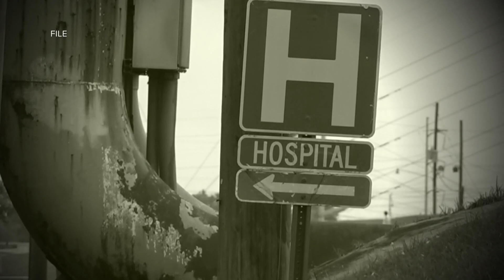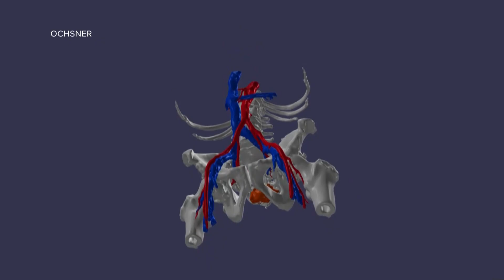Virtual reality transforms surgery, giving patients a new chance on life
Cutting-edge technology saves a Northshore deputy from a life-threatening spinal tumor, as Southeast Louisiana surgeons embrace a futuristic approach to medicine.